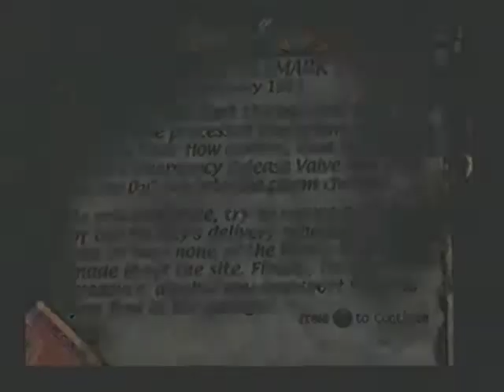Medal of Honor - Level 17 - Betrayal in the Telemark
See through the eyes of Lt. Jimmy Patterson on his first adventure as a new OSS recruit. This is a playthrough of level seventeen from the first game in the MOH franchise on PS1, original source was VHS so there are a few artifacts here and there, I had no other way of recording back then. It's a pretty fun game despite the obvious hardware limitations. In this level Jimmy escapes from the hydro plant sabotaging the heavy water facility even further on the way..